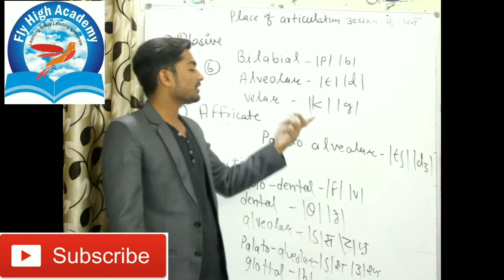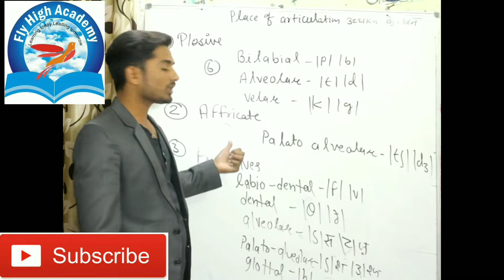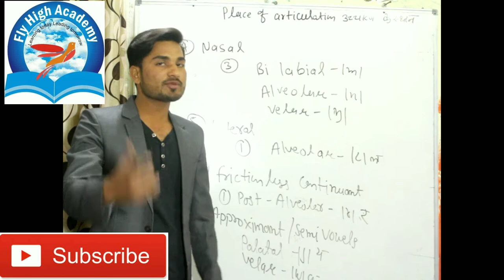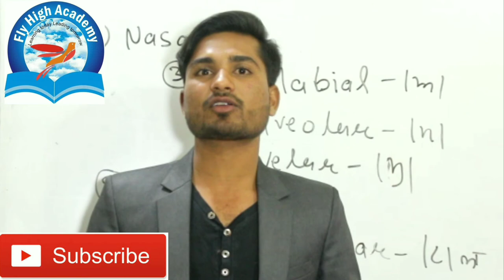Phonetics-palce of articulation part 2 (उच्चारण के स्थान ) by fly high academy Bhopal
Looking at these sounds from a different perspective will help you develop your physical awareness of them. Make sure to try these movements out loud to yourself to really feel them.
Nasal
Nasal consonants are created when you completely block air flow through your mouth and let the air pass through your nose.
There are three nasal consonants in English.
/m/ – “mad” and “clam” – oral passage is blocked by closing the lips (bilabial).
/n/ – “no” and “man‘ – oral passage is blocked by pressing tongue tip against the alveolar ridge (alveolar).
/ŋ/  –  “going” and “funk” – Oral passage is blocked by pressing the the back of your tongue against the soft palate (velar).
Plosive
English contains the following stop consonants.
/p/ – purse and rap – oral passage is blocked by closing the lips (bilabial).
/b/ – “back” and “cab” – oral passage is blocked by closing the lips (bilabial).
/t/ – “tab” and “rat” – oral passage is blocked by pressing the tongue tip against the alveolar ridge (alveolar)
/d/ – “dip” and “bad” – oral passage is blocked by pressing the tongue tip against the alveolar ridge (alveolar)
/k/ – “kite” and “back” – block airflow with the back of the tongue against the soft palate (velar).
/g/ – “good” and “bug” – block airflow with the back of the tongue against the soft palate (velar).
Fricative
While nasal and stop consonants involve a complete blockage of the vocal tract, fricative sounds involve only a partial blockage of the vocal tract so that air has to be forced through a narrow
The English fricative sounds are as follows:
/f/ – “fro” and “calf“- air is forced through the upper teeth and lower lip (labiodental)
/v/ – “vine” and “have” – air is forced through the upper teeth and lower lip (labiodental)
/θ/ – “thick” and “bath” –  air is forced through upper teeth and tongue (dental)
/ð/ – “the” and “rather” – air is forced through upper teeth and tongue (dental)
/s/ – “suit” and “bus” – air is forced through tongue and alveolar ridge (alveolar)
/z/ – “zit” and “jazz” – air is forced through tongue and alveolar ridge (alveolar)
/ʃ/ – “shot” and “brash” – air is forced through the tongue and point just beyond alveolar ridge (post-alveolar)
/ʒ/ – “vision” and “measure” – air is forced through the tongue and point just beyond alveolar ridge (post-alveolar)
/h/ – “happy” and “hope” – actually /h/ isn’t a fricative. It’s technically not even a real consonant sound since there’s no constriction/obstruction of airflow.
Affricate
When stop consonants mix with fricative consonants, the result is an affricate consonant. Affricate consonants start as stop sounds with air building up behind an articulator which then releases through a narrow channel as a fricative (instead of a clean burst as stops do).
The English affricate sounds are:
/tʃ/ – “chick” and “match” – air is blocked with tongue just beyond the alveolar ridge (post-alveolar), then released as a fricative.
/dʒ/ – “jam” and “badge” – air is blocked with tongue just beyond the alveolar ridge (post-alveolar), then released as a fricative.
Approximant
Approximants are when two articulators come close together but not quite close enough to create air turbulence.
The resulting sound is more like a fast vowel than anything else.
There are three English approximants:
/w/ – “wet” and “howard” – back of tongue raises to velum (but not too close!) and lips are rounded (velar)
/j/ – “yes” and “bayou” – tongue raises to hard palate (but not too close!) (palatal)
/ɹ/ – “right” and “roar” – tongue raises to hard palate (but not too close) (alveolar/post-alveolar)
Lateral
Lateral consonants are when the tongue blocks the the middle of your mouth so that air has to pass around the sides. You create this when you
There is one lateral consonant in English
/l/ – “luck”- place the tip of the tongue at the alveolar ridge (alveolar)
As you follow along, try to make these sounds out loud to feel the difference.
[Bilabial] [Stop]
/p/ vs. /b/
“pat” vs. “bat”
[Velar] [Stop]
/k/ vs /g/
“card” vs. “guard”
[Dental] [Fricative]
/θ/ vs. /ð/
“thigh” vs. “thy”
[Interdental] [Fricative]
/f/ vs. /v/
“fat” vs. “vat”
[Alveolar] [Stop]
/t/ vs. /d/
“tire” vs. “dire”
[Alveolar] [Fricative]
/s/ vs. /z/
“sit” vs. “zit”
[Post-Alveolar] [Fricative]
/ʃ/ vs. /ʒ/
“fishin’” vs. “fission”
[Post-Alveolar] [Affricate]
/tʃ/ vs. /dʒ/
“batch” vs. “badge”